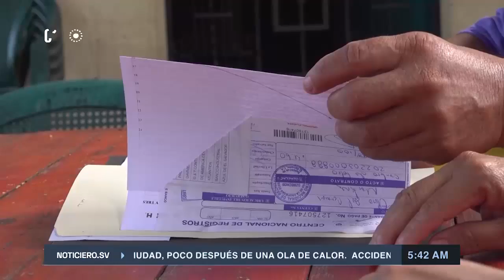La Defensoría del Consumidor implementó la estrategia de atención de casos de afectación colectiva.